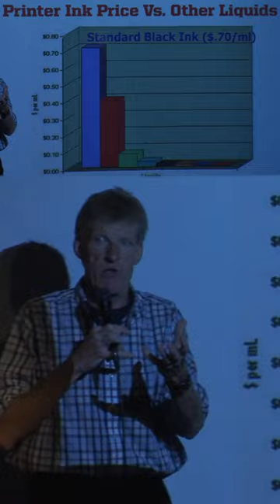Why is printer ink SO expensive?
🤓Don’s Bio🤓
America's #1 Nerdy Comedian
What do you get when you cross an Engineer with a stand-up comedian? You get Don McMillan. This former chip designer has been doing his one-of-a-kind, PowerPoint-Driven comedy show for audiences for over 20 years. In his show packed with graphs & charts, Don will show you the funny side of your world that has been sitting right in front of you – you are just too busy working to notice. Don graduated from Stanford University with a Master’s Degree in Electrical Engineering. He then went to work at AT&T Bell Labs where he was part of the team that designed the world’s first 32-bit microprocessor. He then moved to Silicon Valley where he helped launch the start-up company, VLSI Technology. Then after 15 years in the tech world, Don quit his job to become a stand-up comedian. That year he won $100,000 as the Comedy Grand Champion on “Star Search”. Don’s been seen on “The Tonight Show”, “HBO”, and the “Comedy Central”. These days, Don spends most of his time writing and performing customized corporate comedy shows for companies like Google, Apple, Amazon, Microsoft, Ford Motors, and Exxon/Mobil. Don has performed more than 800 corporate shows in the last 20 years and he was named the #1 Corporate Comedian by the CBS Business Network.